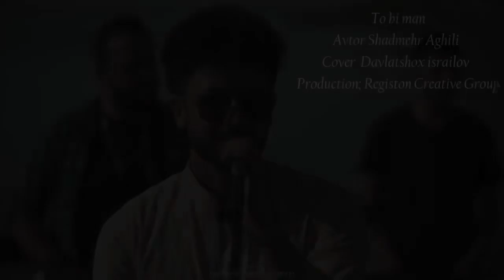To bi man 2024 Cover Davlatshox Israilov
To bi Man Cover version 2024 Davlatshox Israilov @RealShadmehrOfficial @musicmusic11228